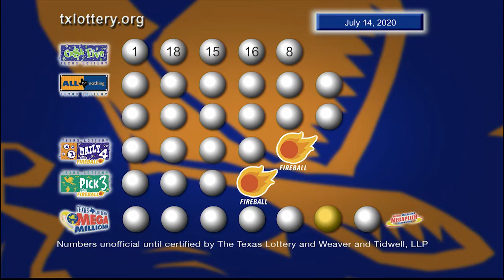Night drawing 07 14 20